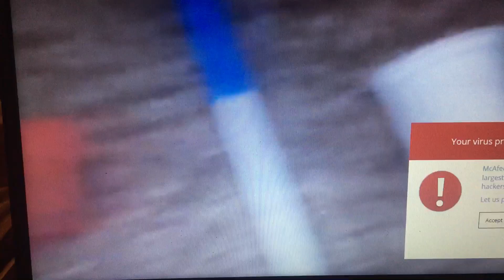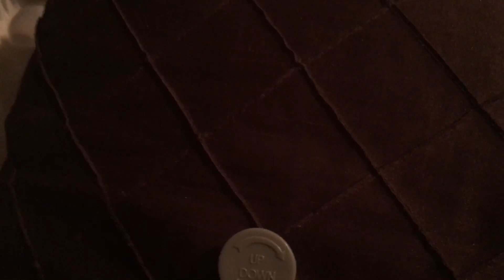Object All-Star Win episode 27: Best 6 out of 6